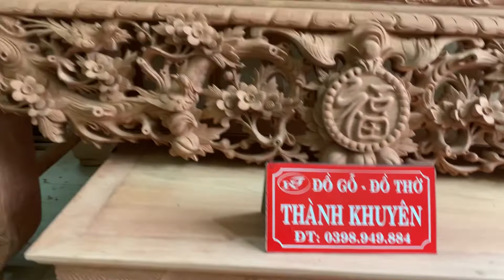🔴 Sập thờ đẹp gỗ hương đá | sập thờ siêu khủng tại Nam Định . Lh: 0398949884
Kích thước sập thờ mai điểu : dài 2m17, rộng 107, cao 1m17 chân 24
Dạ tiền, dạ ngang 10 phân liền khối
Khuôn tranh 5 phân
Ván mặt 2 phân
đồ gỗ thành khuyên chuyên sản xuất trực tiếp không qua trung gian các loại sập thờ, cuốn thư, câu đối đẹp gỗ hương đá, gỗ gụ, gỗ gõ tới tay người tiêu dùng
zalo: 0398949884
đ/c: làng nghề mộc la xuyên vàng, xã yên ninh, huyện ý yên, tỉnh nam định